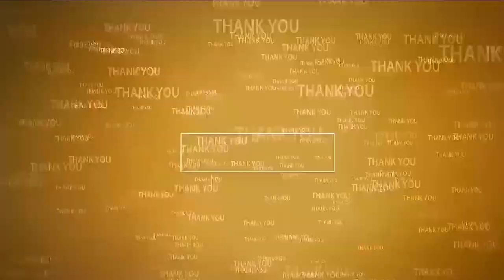బాబుతో నేను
- ప్ర‌భుత్వ కార్యాల‌యాలు, స్కూళ్ల‌లో క‌ర‌ప‌త్రాలు పంచిన బాల‌కృష్ణ ఫ్యాన్స్